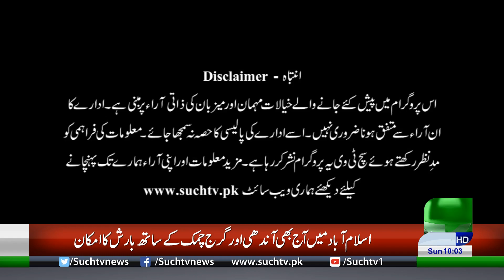Awam ka Such | 12 July 2020 | part 01